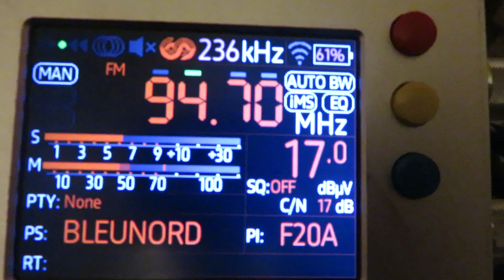TEF 6686 receiving France indoors in the UK with RDS & its internal antenna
The strong tropo conditions & great sensitivity of the TEF 6686 made it possible to receive France indoors with full RDS using the internal telescopic antenna of the radio. This radio continues to amaze me.
Received in UK with a TEF 6686 indoors & its internal whip antenna.